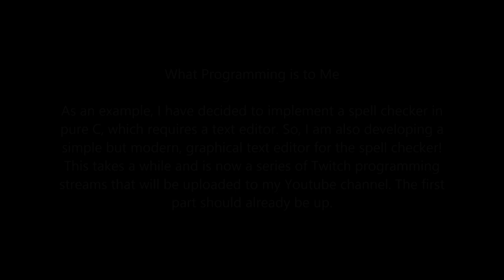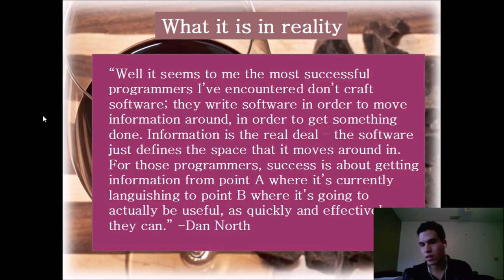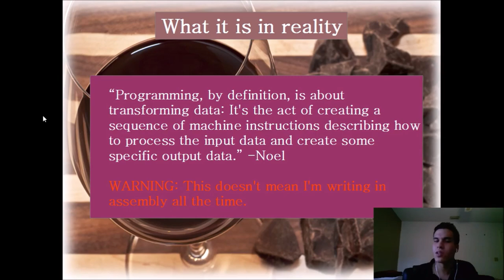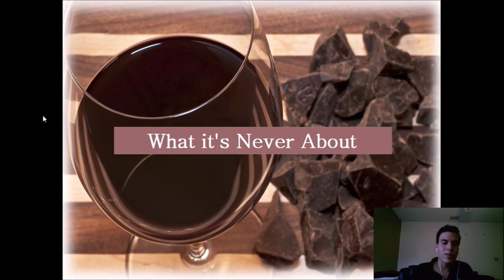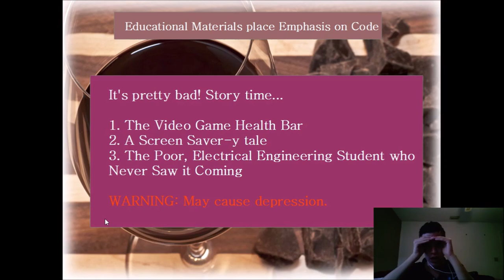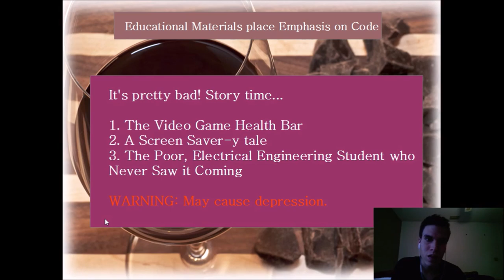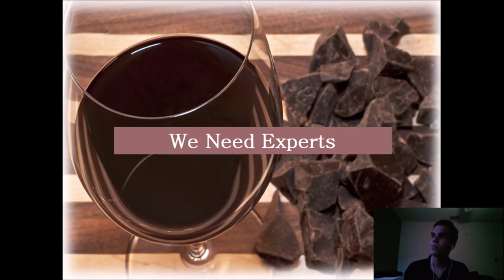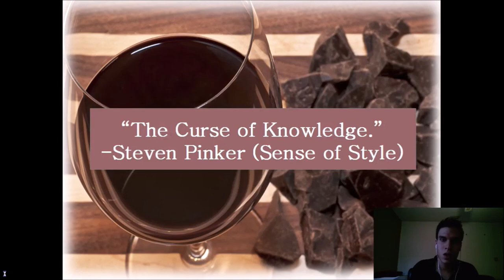What Programming is Never About (Informal Lecture)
every Sunday at 5PM EDT.

Related links:

* Handmade Hero, by Casey Muratori I thank him for expressing support for this book and talk.
by Sean Barrett: He inspires me and I thank him for his input on the book.

* To learn how I got a co-op, check out the Pathways program or for a one-off internship with no long-term commitment, check out